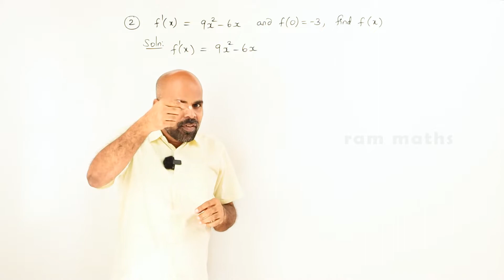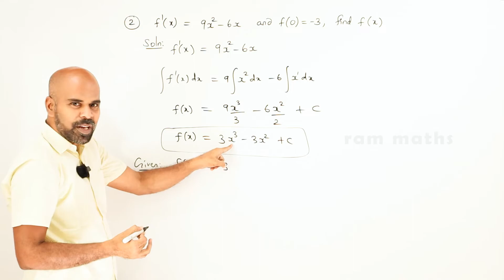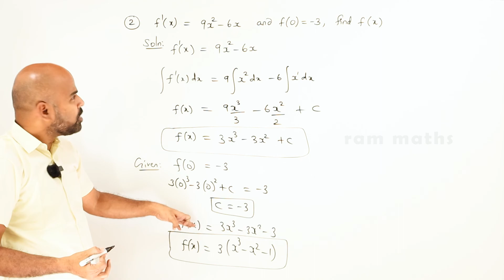11th | ex. 11.4 | Q.No.2 | integral calculus | Chapter 11 | State Board | ram maths